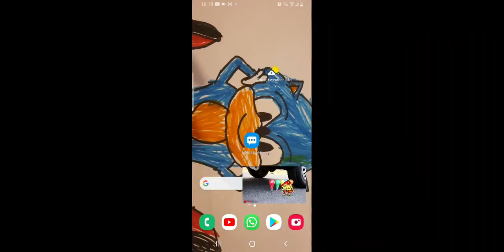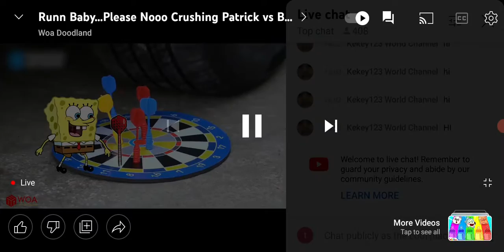February 2, 2022